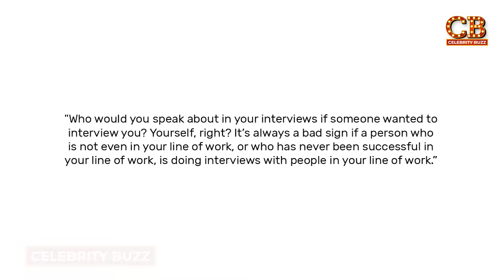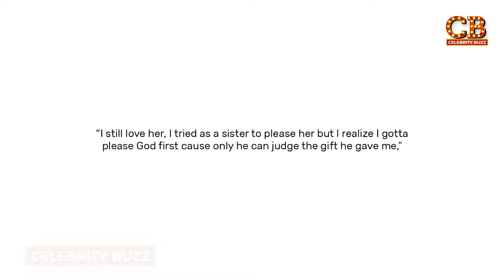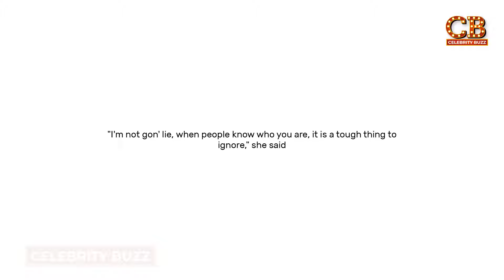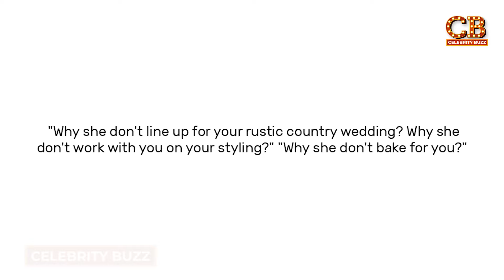Nicki Minaj's Sister CLAPS BACK After Rapper HUMILIATED Her!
Hi everybody, welcome to The Celebrity Buzz once again! Today the tea is so scorchin that it's hotter than it's ever been in the world of celebrity gossip. The Queen of Rap, Nicki Minaj, once again has brought headlines to the music scene, but this time, it's not about her hits. On the contrary, it's a family battle she has with her younger, separated sister, Ming Li.

Make sure you have your popcorn ready while you are getting the story of Nicki Minaj and her sister's public clash! Since we are preparing for that, it would be a good idea to give this video a thumbs up and also subscribe to our channel for more similar videos in the future.

Nicki Minaj is an international pop singer and rapper who knows how to top the charts. As they say, along with a great number one's scrolls, there is also a great attention to her personal life.
Ming Li, Nicki's 18-year-old sister, who is now the new kid on the block of the celebrity world, is joining the spotlight. The shadow side of her bright personality, Ming, a budding rapper herself, successfully said a few words about her life in an interview where she disclosed her relationship with Nicki. However, her attitude began to change when she spoke about her sister in the interview.
While she was being interviewed on the "We in Miami" podcast, Ming shared her success stories and dreams of becoming a music icon. She confessed to being affected in terms of her relationship with Nicki Minaj and said very open things about her sister. The friction between the two girls struck a new low point, which made Nicki throw a series of comments like bombshells at her on social media.
Nicki Minaj was furious from the very beginning when Ming dared to conduct an interview she didn't like. On Stationhead, the radio broadcasting app, Nicki blasted Ming for talking about their personal lives in the public eye. She called Ming a "mooch" and a "clown," leaving fans shocked and divided over the harsh words.
The main thing that Nicki seems to be worried about is Ming's choice of words to mention her private things. One of the things that Nicki values the most is her private life, which she would rather keep out of the public domain. Why would a person speak openly about the person they love? Why would a person speak openly about a private person? These are her own explicit queries.